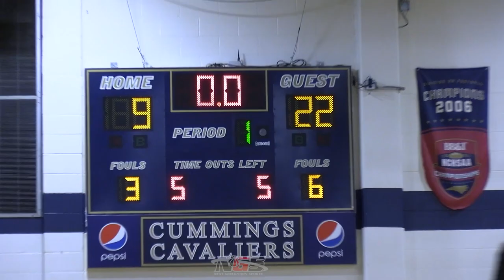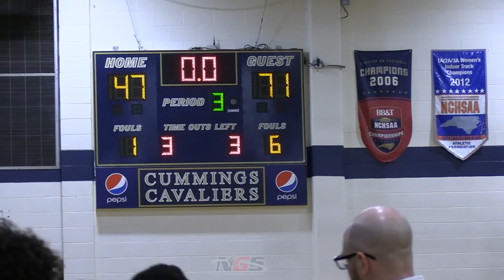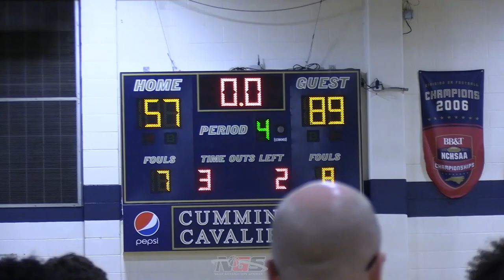GameTape Season 2, Episode 8: South Granville High @ Cummings High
South Granville High went off for a 17 made 3-pointers as a team in Episode 8 of GameTape as they made their season 2 debut on the road at Cummings High School! Oliver Roberts (20 pts) and Pierce Pettit (24 pts) led the way for the Vikings!